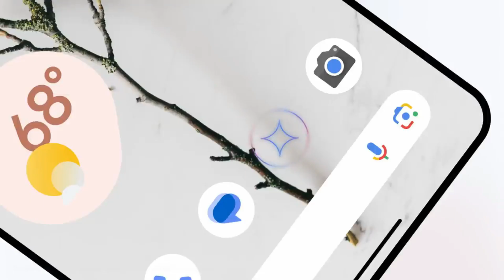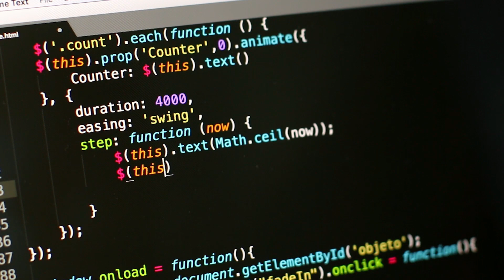😍 वैलेंटाइन डे स्पेशल | 😍 फ्री गर्लफ्रेंड | AI गर्लफ्रेंड क्या है 😍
इस शख्स को टिंडर पर AI की मदद से बीवी मिल गई है क्या आपने ट्राई किया. अगर नहीं तो आप भी इस वैलेंटाइन पर अपना लक आजमा सकते हैं. यहां जानें कि डेटिंग ऐप पर आप एआई की मदद से अपने लिए बढ़िया पार्टनर कैसे ढूंढ सकते हैं.
अगर आप आप भी अपने लिए परफेक्ट लाइफ पार्टनर की तलाश में हैं तो ये तरकीब आपके खूब काम आ सकती है. अब आप टिंडर जैसे डेटिंग ऐप पर एआई की मदद से अपने लिए लाइफ पार्टनर ढूंढ सकते हैं. इसमें आपका पूरा काम एआई करेगा, चैटिंग से लेकर प्रपोजल और डेट इनवाइट सब काम एआई फिक्स करता है. हाल में एक मामला सामने आया है जिसमें, मॉस्को में रहने वाले अलेक्जेंडर जदान ने टिंडर पर 5,000 से ज्यादा फीमेल्स के साथ चैट करने के लिए ओपनएआई के चैटजीपीटी लैंग्वेज मॉडल की पावर को इस्तेमाल किया.